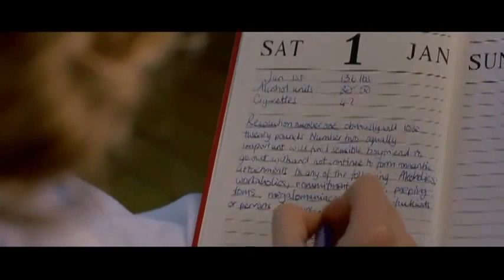Дневник Бриджет Джонс